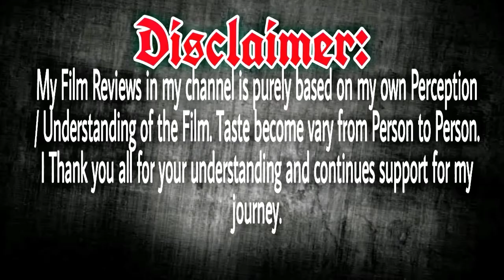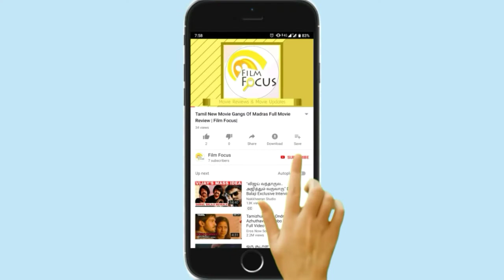Pregnant Amy Jackson Gets A Fairytale Baby Shower | Film Focus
AmyJackson is expected to deliver her first child, a boy, with fiance George Panayiotou and on Friday the actress shared really adorable pictures from her baby shower ceremony. The mom-to-be looked gorgeous in a blue off-shoulder dress, which perfectly matched with the decoration and theme of her baby shower. The place was filled with flowers and balloons and also had a well-decorated pastry table full of sweet treats.

Amy shared the happy pictures on Instagram, in which she can be seen glowing and smiling for the camera, surrounded by friends and family. Captioning the images from her party,